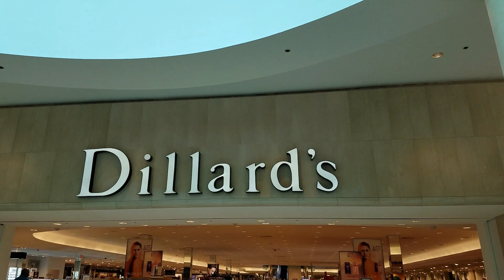Mardi Gras Christmas Decorations at Dillard's 2018 | Shop with Me!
Shop with me at Dillard's for Mardi Gras Christmas decorations 2018.  These decorations are perfect for Christmas, and you can save them for Mardi Gras in New Orleans.  You will see a Mardi Gras decorated Christmas tree with a Mardi Gras nutcracker, stocking holder, ornaments, tree skirt, tree topper, ribbon, and more!